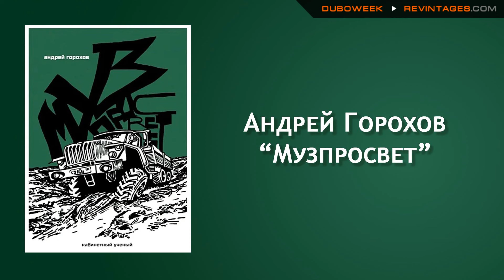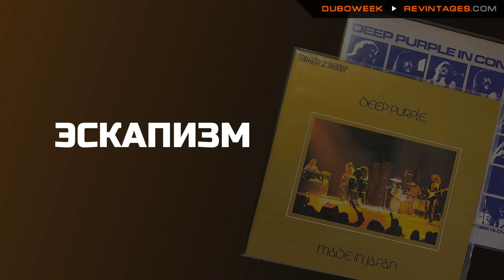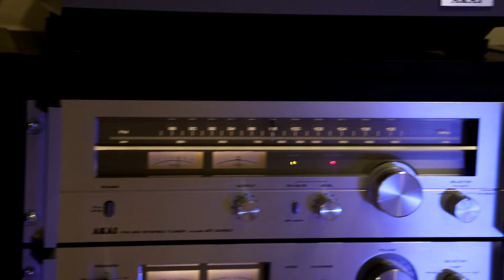ЖЕСТКО О МЕЛОМАНАХ часть 2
Нелицеприятная правда о меломанах по версии писателя Андрея Горохова.
Я озвучил несколько избранных глав из его книги "Музпросвет".

Поделитесь в комментариях ответами на вопросы:
Согласны ли вы с автором книги? Почему?
Что у вас вызвало наибольшее неприятие?

На канале Duboweek я публикую сокращенные озвучки избранных глав интересных мне книг.
Вполне возможно, что кому-то озвучка книг нравится больше чем, моя околотехническая околесица,
именно по этой причине я завел другой канал, где я буду выкладывать избранные главы книг в своей озвучке, причем там глав будет больше.
Понятно, что иного названия, кроме как KNIGOWEEK я для этого нового канала не придумал.
На KNIGOWEEK вместо двух я выложил 4 озвученных главы, слегка замороченных, откровенно скажу 🙂

ОБ АВТОРЕ:
Я люблю музыку и аудио аппаратуру.
У меня был компаньон, вместе мы восстанавливали винтажную аудио технику.